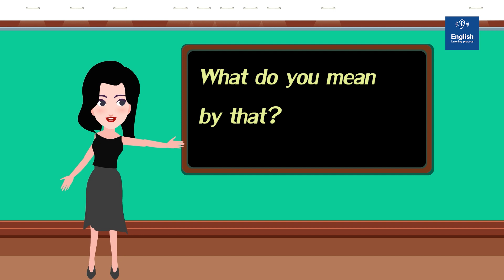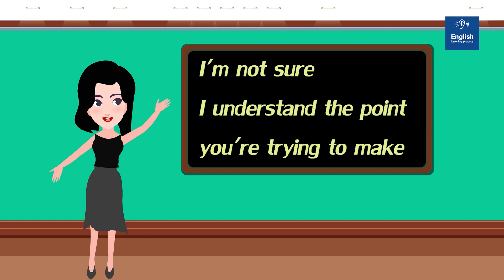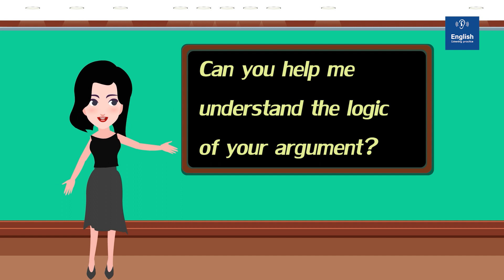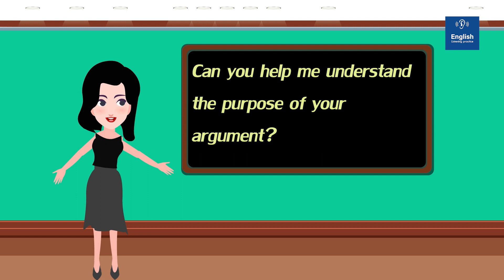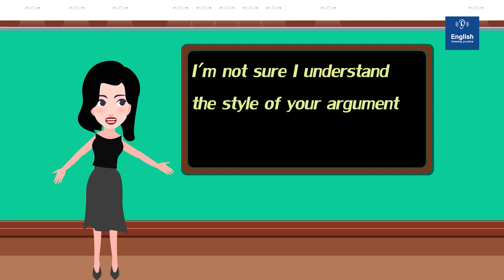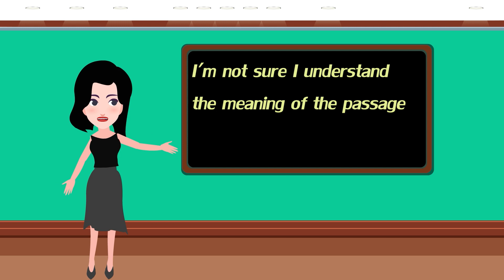Learn English Easily Basic Sentences Every Beginner Should Know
In this video, we break down the basics of the English language and provide a comprehensive guide on learning English easily. Whether you're a beginner or just want to brush up on your skills, this video is perfect for you.

We cover essential grammar rules, commonly used phrases, and important vocabulary that every English learner should know. With our step-by-step approach and easy-to-understand explanations, you'll be able to confidently communicate in English in no time.

So if you've always wanted to learn or improve your English skills, join us in this comprehensive lesson designed for beginners. Start your journey towards fluency today!